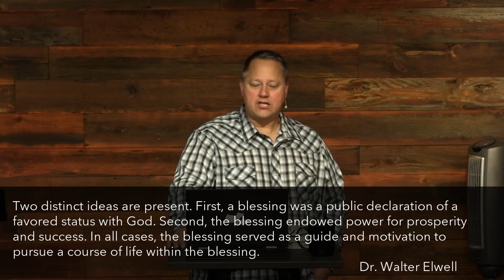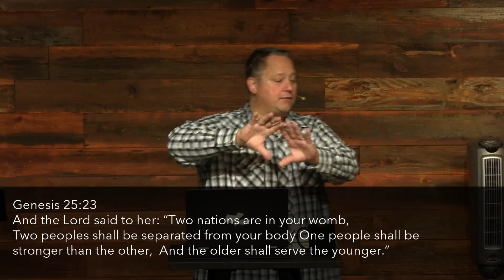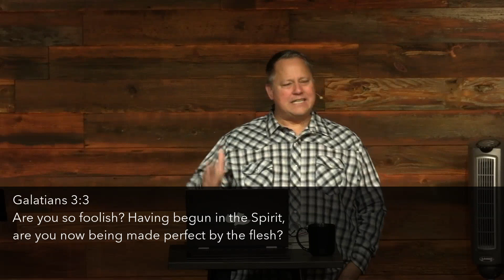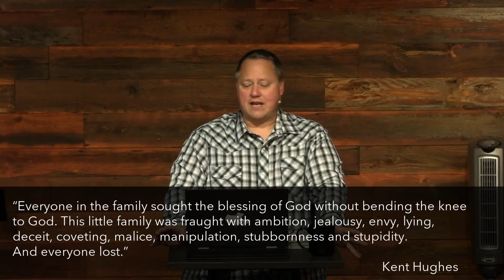Genesis 27:1-40 -- "Family Feud" Sunday Morning Service 5/5/2024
Genesis 27:1-40 -- "Family Feud" by Pastor Tadd Scheffer of Calvary Ellensburg.